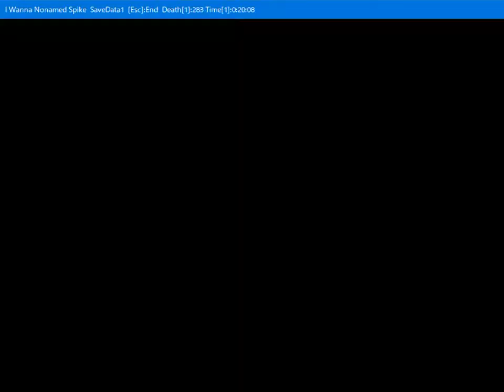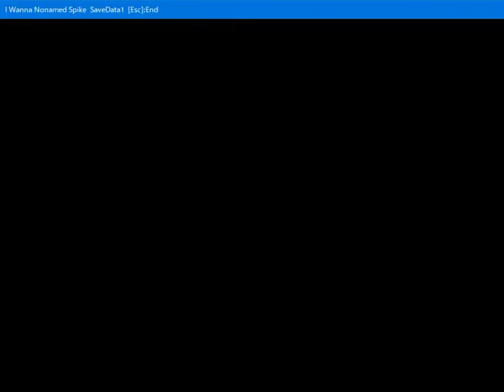I wanna Nonamed Spike - Normal Clear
No Extra
Creators: PDplayer, Whiteshadow, Medley, Soap, Frozenapple, rkdehdtls121